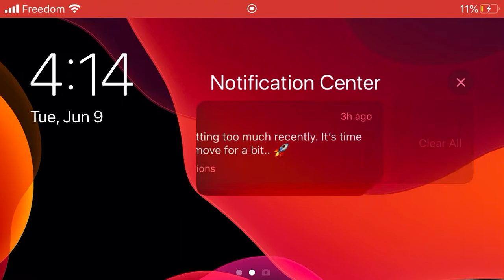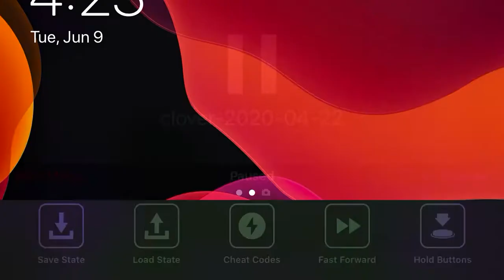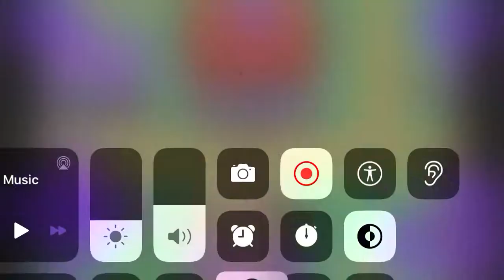Pokémon Clover Episode 33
Hey guys, today we battled the gym leader and got the 5th badge and are heading toward our next destination. If you have any team recommendations, leave them in the comments below as I want you guys to contribute to the channel as well. If you don’t like my content, suggest ways in the comments below on how I can improve so that you guys won’t get bored of it. Have a great day and stay safe. Also, these videos are intended for kids and people who like Pokémon in general.